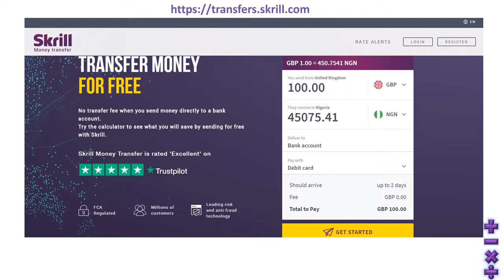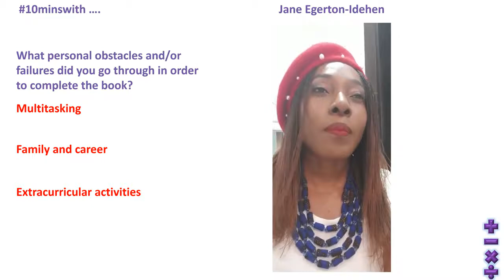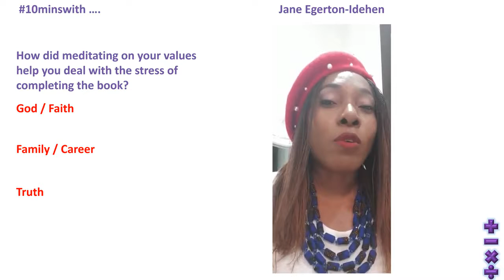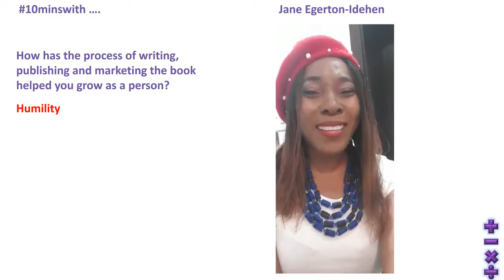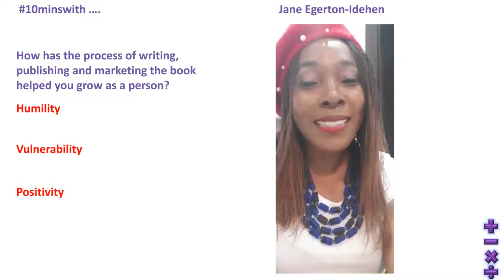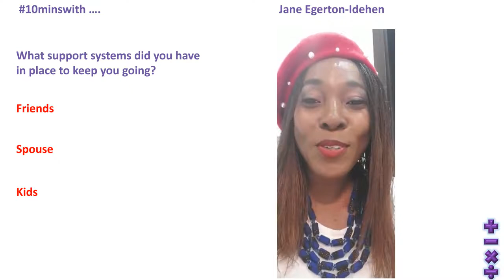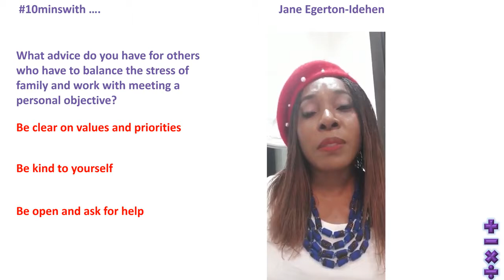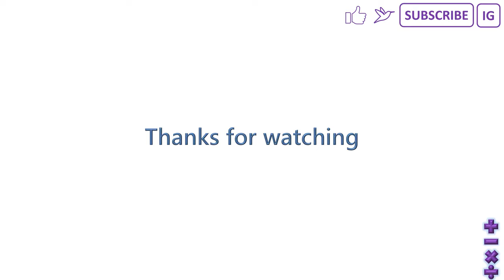10minswith Jane Egerton Idehen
Don't forget to grab a copy of our best-seller book BeFearless.

Be Fearless: Give Yourself Permission To Be You is the memoir of the author; Jane Egerton. Rising from the slums of Ajegunle in Lagos, Nigeria, to brokering million-dollar deals for global telecoms giants. Hers is a story of hope, challenging gender roles, and embracing who you are.
This is a book about women for women and the men who love, nurture, support, and work with them at home and in the office.